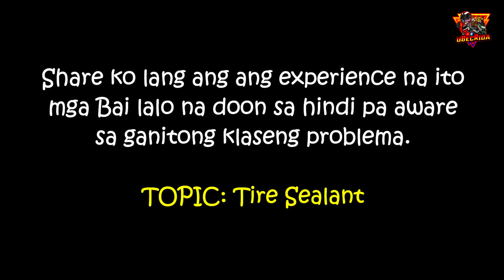NMAX - ITO ANG RASON BAKA MASIRA ANG IYONG GULONG! HUWAG HAYAAN MANGYARI SA INYO ITO!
Ito ang problema na muntik ko ng ika disgrasya! Ano nga ba ito? Panoorin buong vlog para malaman at para hindi mangyari sa inyo!

Spyder Philippines Zero One Moto - Main Page Keish Stickers PH TCH apparel